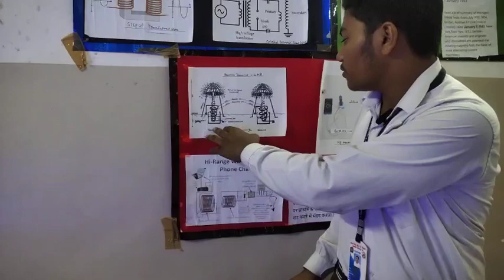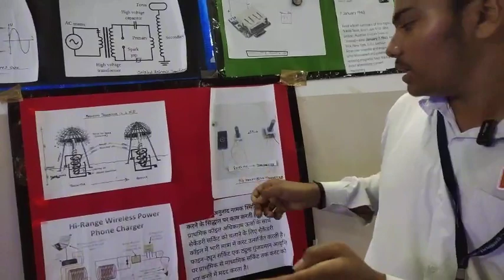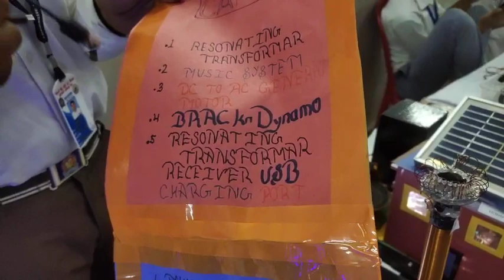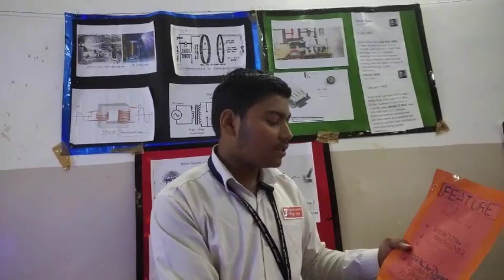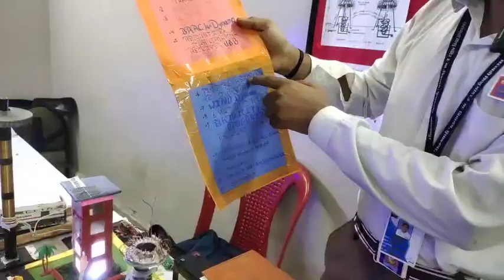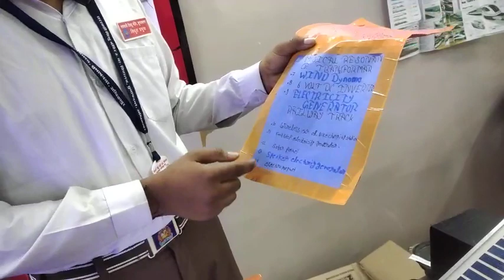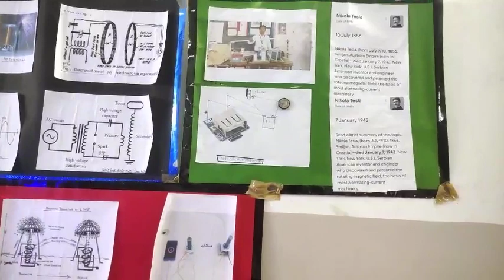emi project by arnav@ akhila bharatiya bigyan mela -2023 /science exhibition/model on emi#physics180